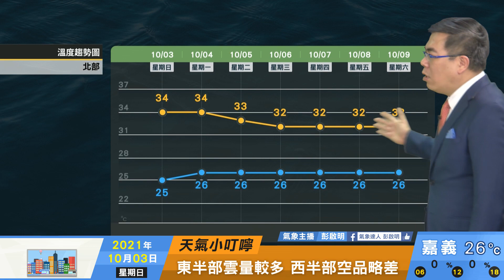2021/10/03 持續高溫炎熱 西半部空品略差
持續高溫炎熱午後山區局部雨
東半部雲量多 西半部空品略差
下周留意擾動發展 有機會成颱
雙十連假天氣略不穩定